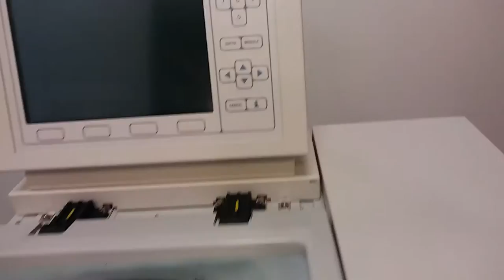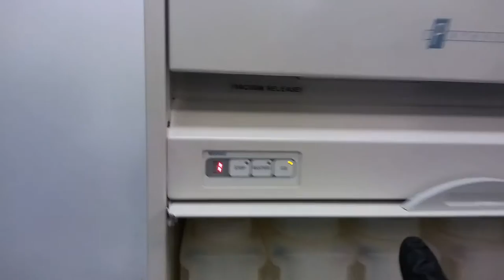Thermo Shandon Pathcentre Enclosed Tissue Processor Homogenizer - 10996